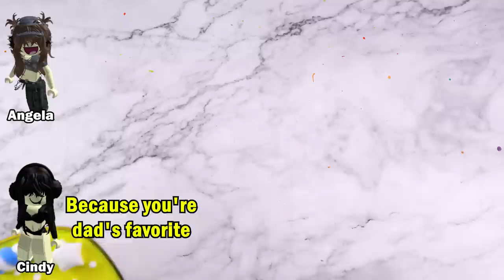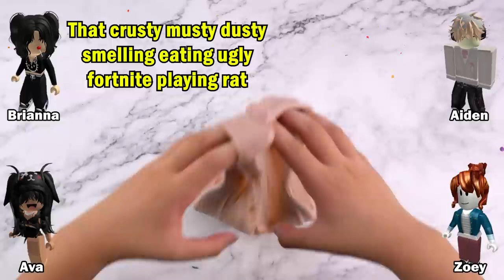Slime Storytime Roblox | Little sister tried to steal my boyfriend in roblox